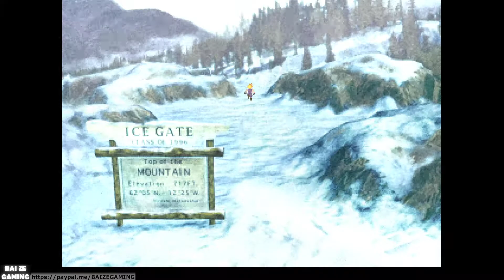Disc 2! Forgotten Capital! Icicle Inn! Great Glacier! Final Fantasy VII Original 17